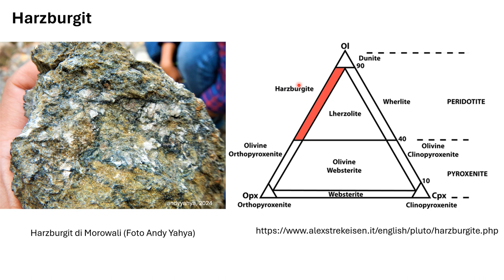Kenampakan harzburgit di mikroskop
Harzburgit adalah salah satu jenis batuan ultrabasa yang didominasi oleh olivin dan ortrhopiroksen. Batuan ini merupakan varian dari peridotit. Di Indonesia, harzburgit dijumpai di Morowali, Konawe, dan beberapa daerah kompleks ofiolit